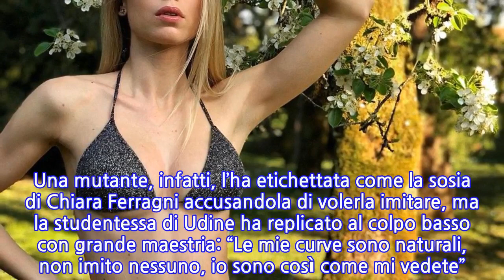“Uguale uguale”. Chiara Ferragni ha una sosia perfetta. È non è proprio una...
Se è vero la leggenda secondo la quale ognuno di noi ha 7 sosia in giro per il mondo, Chiara Ferragni può dire di aver messo il primo tassello. L’influencer italiana più acclamata del mondo, 21milioni di follower devoti, da oggi è meno sola. Parliamo di Lucrezia Melito Mangilli Di recente su Canale 5 a Ciao Darwin 8 nella puntata “Umani contro Mutanti”, tutti gli occhi sono caduti sulle grazie di una bellissima studentessa bionda, con gli occhi azzurri e il fisico longilineo. Lucrezia Melito Mangilli, che come detto ha ottenuto il favore del pubblico non solo per la sexy sfilata in lingerie rosa sul palco del programma condotto da Paolo Bonolis, si è fatta notare nche per un acceso diverbio con una concorrente dell’altra categoria. Una mutante, infatti, l’ha etichettata come la sosia di Chiara Ferragni accusandola di volerla imitare, ma la studentessa di Udine ha replicato al colpo basso con grande maestria: “Le mie curve sono naturali, non imito nessuno, io sono così come mi vedete”. Non sono molte le informazioni che abbiamo su Lucrezia Melito Mangilli, ad esempio non c’è dato sapere se sia o meno fidanzato. Sappiamo che ha 22 anni e che alterna la carriera da modella a quella di studentessa, frequenta infatti la facoltà di farmacia. I suoi occhi magnetici e il suo fisico statuario le hanno fatto conquistare in poco tempo una grande popolarità. La giovane Lucrezia Melito Mangilli, grazie alla sua partecipazione a Ciao Darwin, tanto da aver raggiunto quota 14,6 mila follower. Durante la sfilata in intimo la giovane ha mandato letteralmente in tilt il web. Proprio come avrebbe fatto Chiara Ferragni. Tantissimi i commenti in rete tra cui: ‘due gocce d’acqua’ che dice praticamente tutto.   Quanto a Chiara Ferragni La bella influencer, che sta passando questi giorni in compagnia del marito Fedez e del piccolo Leone, continua a tenere aggiornati i suoi i fan sulle sue giornate. Peccato che, in uno degli ultimi scatti, qualcosa non sia andato come avrebbe dovuto. Involontariamente, ma che è stato subito sottolineato dai fan di Chiara Ferragni che hanno invaso di commenti la sua pagina Instagram. Chiara Ferragni, in poche parole, è stata vittima dell’effetto camel toe: “il nemico” di molte ragazze che amano indossare abiti leggeri e aderenti. Quella forma a “zoccolo di cammello” immortalata in alcuni scatti può mettere in serio imbarazzo. Chiara Ferragni, come detto, ne è stata vittima inconsapevole. Una foto tenera di vita casalinga: il piccolo Leone, tenuto per mano da Fedez, si avvicina a Chiara per dare un bacio alla mamma. Ti potrebbe interessare: Michelle Hunziker, cambio look dopo la quarantena. Di corsa dal parrucchiere e si mostra così: “Voilà!”
INFORMATION
• Source: caffeinamagazine